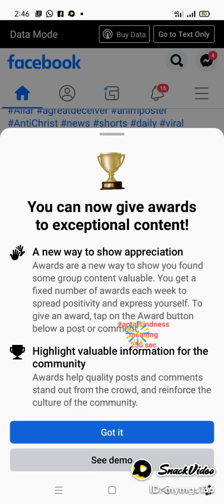languagelearning englishurdu urduenglish actofkindnessmeaning act kindness kind something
Sheikh Naeem902:elllclass 250 sec